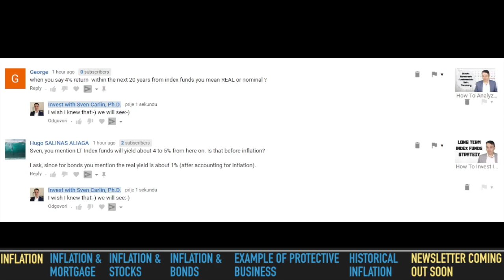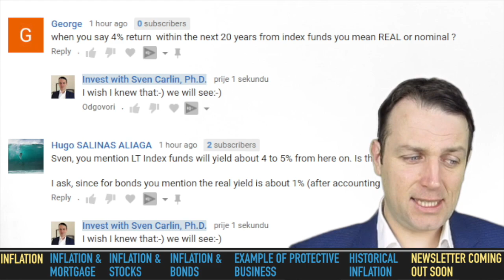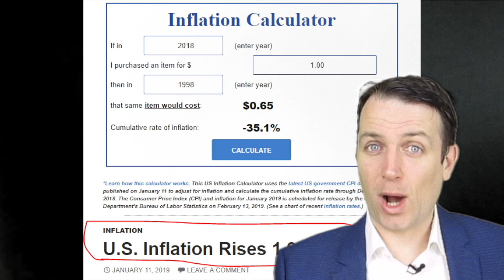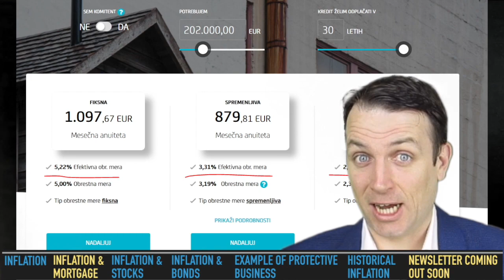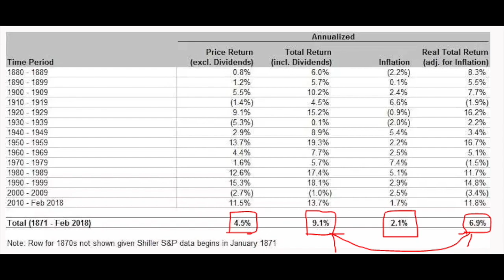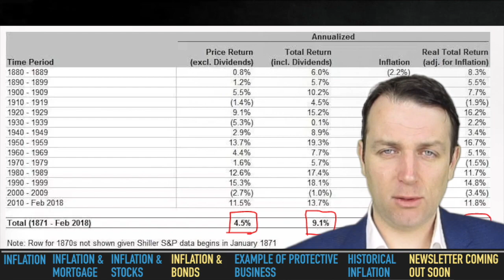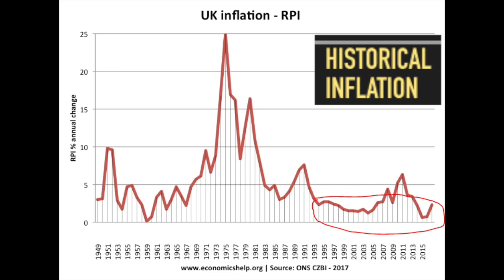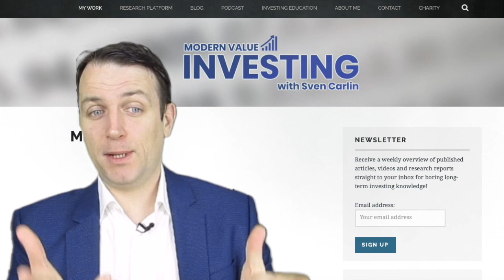Inflation and Investing - How to Make Money!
An item that costs $1 today, cost $0.04 in 1913... Want to take advantage of inflation and increase returns?

As investors, we can take advantage and profit from inflation. Here are the best 2 ways to do so.

With current interest rates, this is one of the best protectors against inflation.

A 30-year fixed mortgage.

With current interest rates around 4.5% in the US, it's an excellent hedge against inflation. Why?

The value of real estate goes up with inflation, a fixed mortgage rate doesn't. You win.

Want to win for the 2nd time?

You can do so by owning good businesses.
Good businesses can increase their prices, which impact you. Higher prices mean higher profits, thus higher dividends. You win again.

Inflation can be high or low, but nonetheless, it diminishes the value of your currency. By keeping an open mind, you can do the opposite and make inflation our friend.

I am also a book author:
Modern Value Investing book: